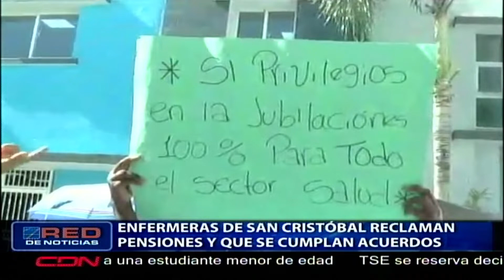Enfermeras de SC reclaman pensiones y que se cumplan acuerdos. Resumen desde San Cristóbal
San Cristóbal, RD.- Enfermeras de SC reclaman pensiones y que se cumplan acuerdos. Resumen desde San Cristóbal